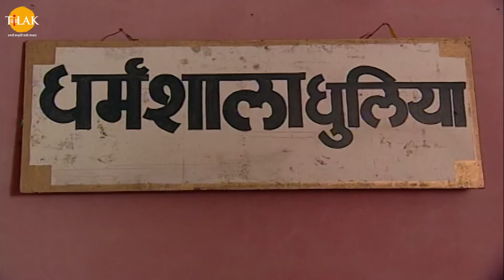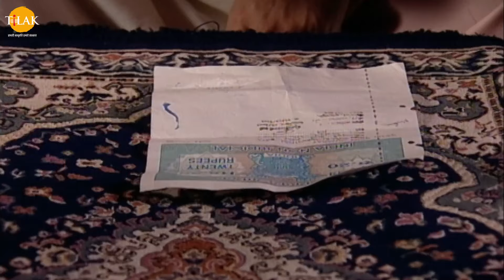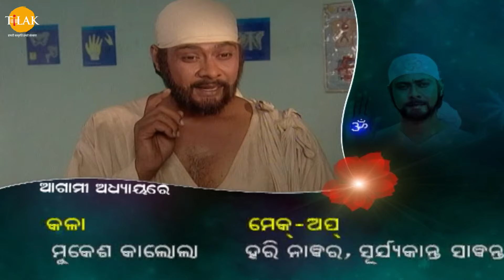Sai Baba | EP 103 | Tilak Odia